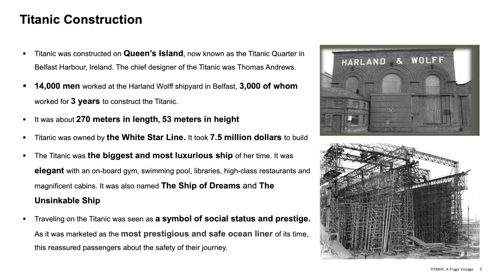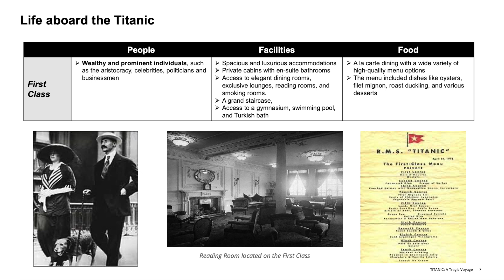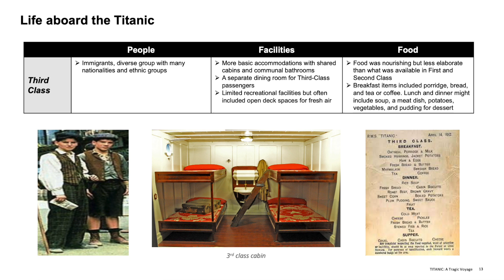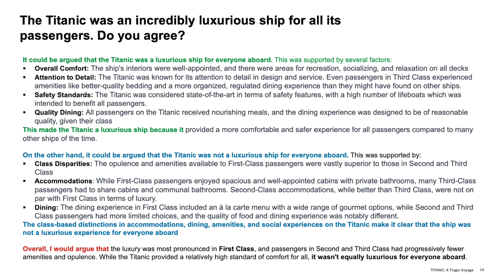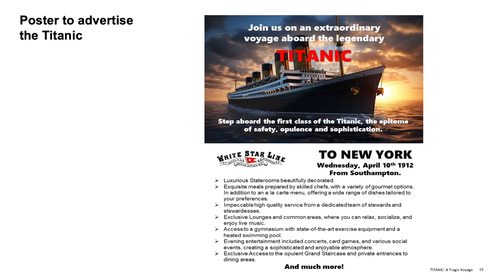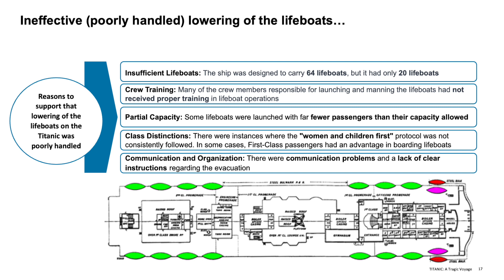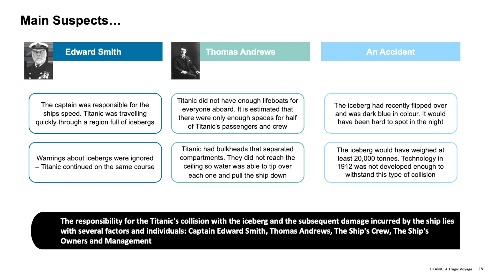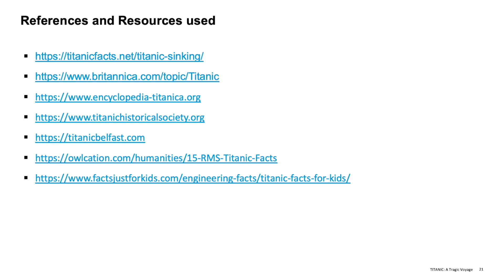The titanic journey, a tragic voyage by Paul Anthony Hoyek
Join Paul Anthony Hoyek, a 6 ème student at Lycee Louis Massignon, as he takes you on a compelling journey through the tragic tale of the Titanic in this video presentation. Explore the historical significance and poignant moments of this unforgettable voyage.